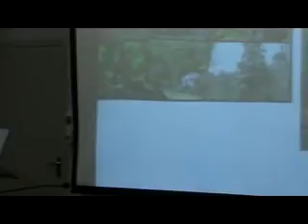01 Winnie Overbeek (Fake Forest Day 4-12-2011)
Winnie Overbeek of the WRM (World Rainforest Movement) speaks about the International Plantations Campaign, and how monoculture tree plantations impact on rural communities in developing countries.